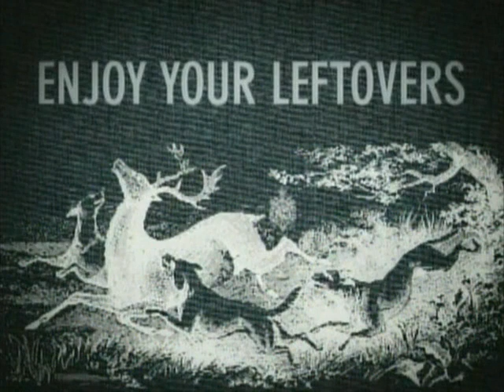(Adult Swim Bump) Enjoy Your Leftovers - Deer v2 (Full Song)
Happy Thanksgiving! Here is the full song to the Enjoy Your Leftovers - Deer v2 Adult Swim bump. Different song than v1. I have already uploaded the song to v1 for the Handmade in the USA bump which you can find

Song: Underwater
Artist: Paul Sandrone
Album: Over The Sea, Through Space And Across The Desert
Available on 5 Alarm Music

[adult swim] is owned by Turner